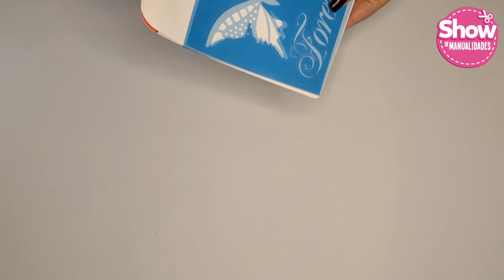3 IDEAS DE DECORACIÓN COM STECIL Y RECICLAJE | SHOW DE MANUALIDADES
Hola hoy les traje 3 ideas para hacer pintura con stencil, manualidades con reciclaje de vidrio, botellas de plástico y macetas. Podemos decoupage con una servilleta o pintar con un stencil.
Hágalo usted mismo, botella decorada con plantilla, botella decorada con decoupage, vidrio decorado.
Hello today I brought 3 ideas to make painting with stencil, crafts with recycling glass, plastic bottles and pots. We can decoupage with a napkin or paint with a stencil.
Do it yourself, bottle decorated with stencil, bottle decorated with decoupage, decorated glass.